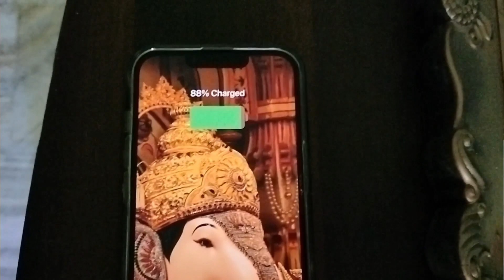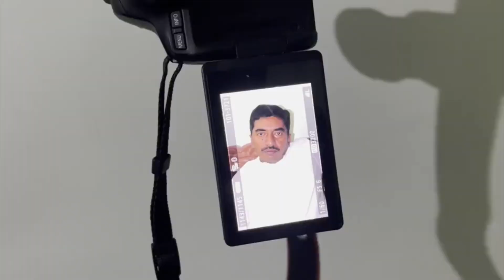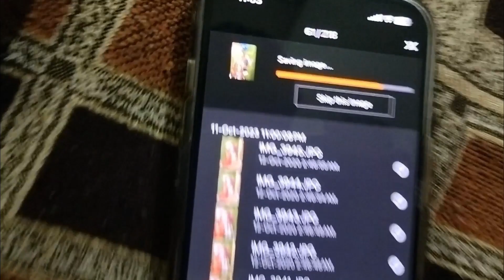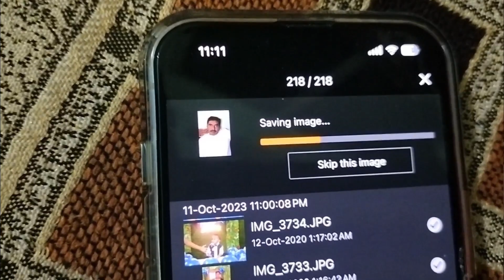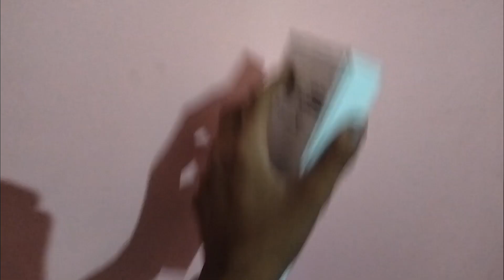Birthday party🎉🎈shopping and many more🎀